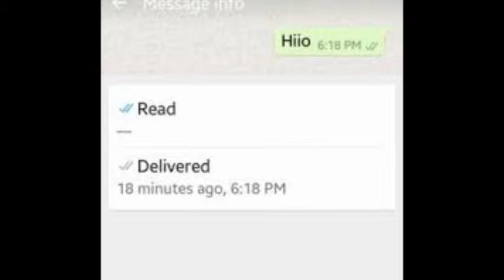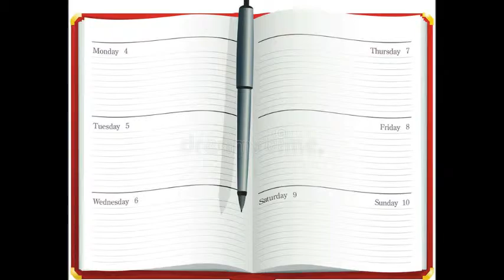Bet-Seber Seëningsvideos vir Prinsessies wat in bediening staan – Week 47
Soos baie van julle weet, het ek hierdie videos alreeds in die Desember vakansie van 2018 probeer klaar skryf, maar dit het effens oorgespoel na Januarie 2019, so ons het nou onlangs die beraders opleiding gehad van Centurion. Ek het hierdie nuwe tradisie aangeleer om my showergel aktief te kies in die oggende, ek het ‘n verskeidenheid van 4 verskillendes in my stort waarvan ek kan kies, so die oggend van die beraders opleiding het ek die emosionele genesing shower gel gekies, ek het gehoop dat ek soos die Effraim en Manasse storie, voortdurend met elke bediening ook emosionele genesing ontvang elke keer wanneer ek bedien, so dit is ook my eerste blessing wat ek wil uitspreek oor jou – mag jy ook elke keer wanneer jy bedien ook emosionele genesing ontvang, of dit nou is deur ‘n boodskap van bemoediging wat jy uitstuur, of jy nou fisies bedien by Bet-Seber of by enige ander platform, maar soos wat ons bedien mag ons ook elke dag ‘n bietjie meer heilig word – heilig beteken sonder enige gebrek, sonder enige skade.
My gebed was beantwoord die oggend toe Jenny met die beraders opleiding ‘n bietjie begin fokus het op sielsbande, sy het die verhaal vertel van haar seun, sy het alreeds die sielsbande met hom gebreek. Haar seun het op iemand se plaas op ‘n spier wit bank gelê, kaalvoete en blykbaar loop hy altyd kaalvoete. Sy voete het te lekker gerus op die bank, sy voete was pik swart omdat hy altyd kaalvoete loop, sy het verby hom geloop en dit raak gesien, sy het vir hom gekyk, geglimlag en gesê – gelukkig het ek die sielsbande met jou gebreek, anders sou ek nou baie kwaad gewees het.
Sy het aangegaan om te verduidelik wanneer ons die sielsbande breek met iemand, gee ons die opvoedings taak oor aan God, so dus moes God nou met hom raas oor die swart voete op die wit bank. Ek was kinderlik opgewonde toe sy die storie vertel het, want ek het onmiddelik geweet dit is my take-away, my doggy bag van die opleiding, dit is iets wat ek kan huis toe neem, can you give me something I can take home? So mag jy ook sulke praktiese maniere kry waarvan jy leer, om te onderig, om te ontvang om die Spongebob Square pants te wees wat die inligting opsoak, maar mag jy ook sulke golden nuggets uitdeel, waar jy die onderwyser is, dat ons nie net kop kennis het nie, maar was ons praktiese stories het waarmee ons die mense se lewens verryk.
Blessed are the misfits quote – iemand het nou onlangs hierdie pragtige quote vir my gestuur, mag ons elkeen wat deel is van die Whatsapp span, daagliks so ons eie uniekheid identifiseer, mag God daagliks ons eie identiteit bevestig, sodat ons ook kan voel soos hierdie quote. Mag ons ook daagliks besef en terugvoer ontvang dat omdat ons in iemand se lewe is, dink hulle anders oor die lewe. Mag ons daagliks besef dat dit wat ons na die wêreld toe bring maak saak, ons verbeter ander mense se lewens, net deur ons blote menswees.
2:06 Ek geniet hierdie toneel so baie vanuit moulin rouge so baie, weereens die hopeless romantic binne-in my wat begin uitkruip. We could be horoes just for a day – mag dit ons daaglikse leuse word, die ritme en frekwensie waarmee ons die dag aanpak – we could be heroes just for a day. Elke dag ‘n hero, elke dag die rede hoekom iemand beter voel oor hulleself, elke dag die rede hoekom iemand ‘n bietjie hoop het, elke dag die rede hoekom iemand glimlag.